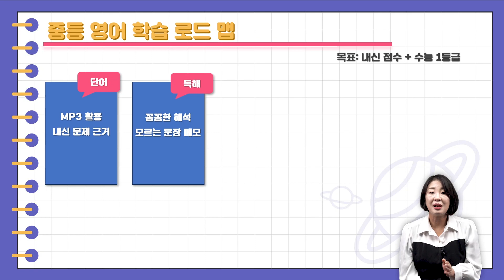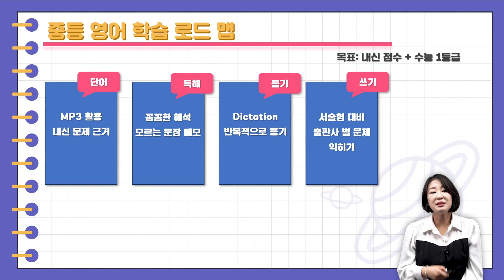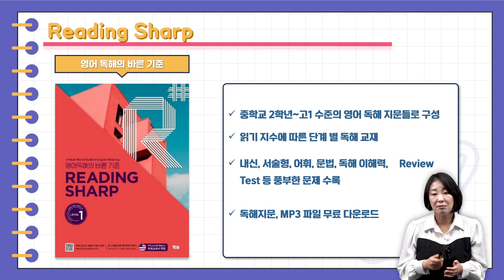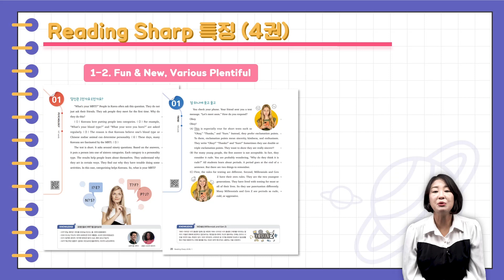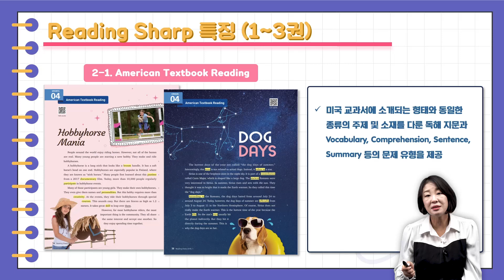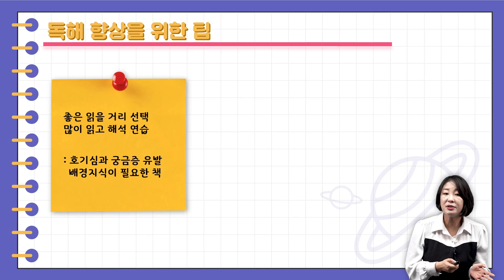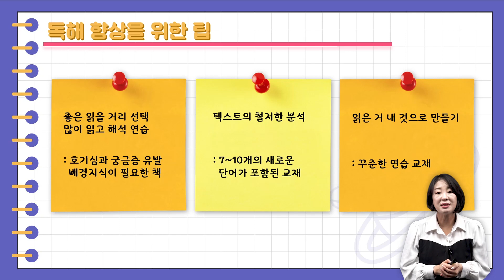YBM 교육 전문가 알려주는 단계별 중등 영어 독해 꿀팁✨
내신, 수능 1등급을 위한 중학생 영어 독해 공부법이 궁금하시다면?
YBM 교육 전문가가 단계별 효과적인 영어 독해 학습법부터
 YBM 독해 교재 ‘Reading Sharp’까지 알차게 소개해드려요👀

Reading Sharp이 궁금하다면?